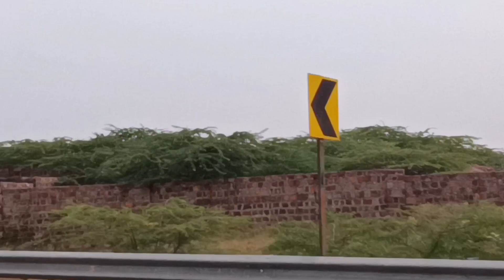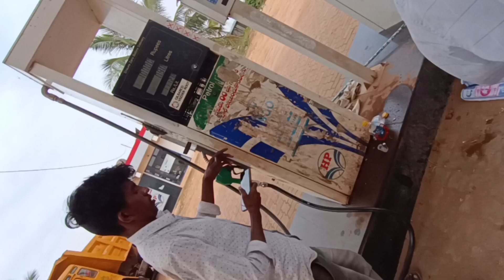పులివెందుల నుంచి జమ్మలమడుగు వెళ్లే మార్గంలో ఏం జరిగింది...jammalamadugu toxic world